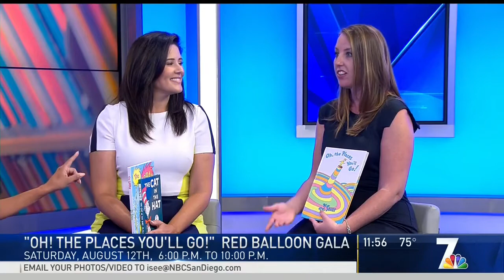NBC Highlights Traveling Stories's Red Balloon Awards Sponsored by Mission Fed.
[Aired on 08/01/17 at 11:54 AM]